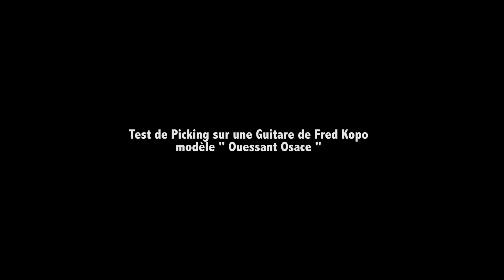Test guitare KOPO Ouessant Osace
On profite des sessions de prise de sons pour mon troisième album solo pour tester des guitares du luthier Fred Kopo.

Le morceau joué est l'arpège principal du morceau " Le lion en cage" qui sortira sur l'album "Crystal Caves" de "David and the Ghost Orchestra"

La prise de son et le mixage (ici au plus naturel pour vous faire entendre la guitare) sont assurés par Ted Beauvarlet du Studio la Licorne Rouge à Rennes. La seule reverb est celle enregistrée en acoustique avec le piano visible sur la vidéo.